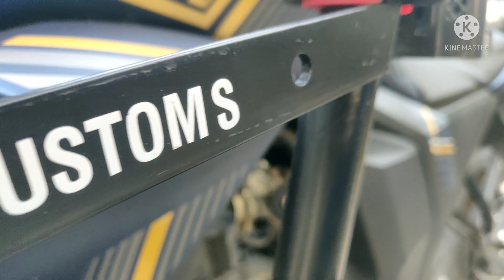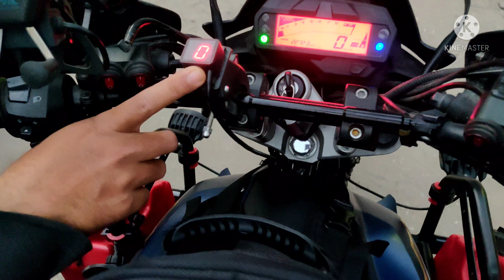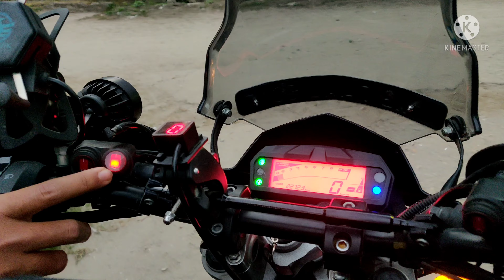Yamaha fzs v2.0 modified | touring accessories truimph tiger ktm adventure xpluse Himalayan reel adv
This video shows Yamaha fz fully loaded with all essential touring accessories, and this make changes the look of the bike completely comparing the stock one.
This bike belong to jonnybiker and all modification from A to Z was designed by him.

others parts are all from indian amazon.in and some from Siliguri.
garage work are mostly done Siliguri.

The modification has not be done at once but in a time of 2 years, there are extra Rs 1.5 lakh approx addon the bike.

SPECIFICATIONS OF BIKE
Yamaha FZ S FI (V 2.0) Dual Disc ( discontinued)

Engine type
Single Cylinder, 4 Stroke, 2-Valve, SOHC Bore 57.3 mm
Ignition TCI Maximum Power13.2 PS @8000 rpm
Maximum Torque12.8 Nm @ 6000 rpm
Stroke57.9 mm

SOME MAJOR ACCESSORIES ADDED
1. Top Box and Panniers GIVI e22n
2. Crush guard and slidders PS CUSTOM
3. Tank bag from SOLACE
4. fog lamp and led lights are aftermarket
5. handle riser switches and handguard  are all universal and imported from Chinese site.
6. Front wind screen protection PULSAR AS200
7. Wind screen extender is universal aftermarket.

THANKYOU